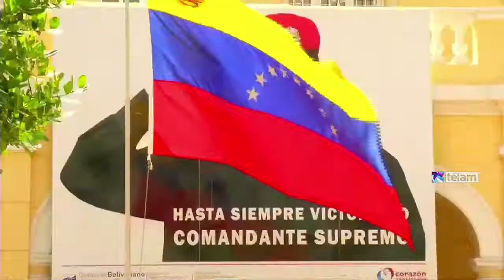Embajadores del ALBA en Cuba expresan su apoyo a Venezuela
Los embajadores de las naciones que integran la Alianza Bolivariana
para los Pueblos de Nuestra América (ALBA) acreditados en Cuba,
expresaron hoy, en esta capital, el apoyo incondicional a la
Revolución Bolivariana, frente a la hostilidad del gobierno de los
Estados Unidos.

Los diplomáticos del bloque regional dieron a conocer, en la sede de
la delegación venezolana en Cuba, un comunicado en el que se afirma que “esa Revolución no es sólo de Venezuela, sino de todos los países que creemos en que un mundo mejor para nuestros pueblos es posible”.

Leído por Edgar Ponce Iturriaga, embajador de Ecuador, el texto
recuerda que durante la Segunda Cumbre de la Comunidad de Estados Latinoamericanos y Caribeños efectuada en La Habana en enero de 2014, la región fue declarada Zona de Paz.

El diálogo franco y abierto es lo que debe primar a la hora de
solventar las contradicciones en cada uno de nuestros países, sin
ningún tipo de injerencia foránea, expresa el documento, que también
afirma que Venezuela "que es solidaria con la región y el mundo, no es un peligro para la seguridad nacional de los Estados Unidos".

El comunicado le recuerda al Presidente Barack Obama que hasta los pobres de su país "han sido beneficiados por la solidaridad de la
Revolución Bolivariana".

El Presidente Nicolás Maduro expresó que Venezuela no es chantajeable y no se someterá a dictado alguno de parte de Washington, expresó ante los periodistas Alí Rodríguez Araque, embajador venezolano en la Isla.

El Gobierno Revolucionario de Cuba hizo pública este martes una nota en la cual estima de gravedad la acción ejecutiva del mandatario de Estados Unidos en la cual ese país considera a Venezuela una amenaza a su seguridad nacional.